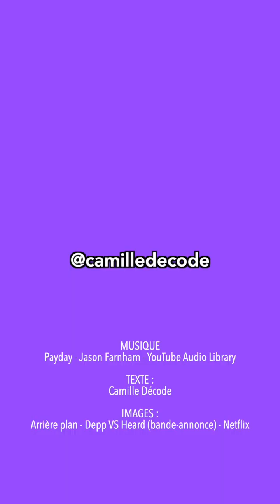JOHNNY DEPP VS AMBER HEARD : on parle de la nouvelle mini-série NETFLIX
DEPP VS HEARD : c’est le nom de la nouvelle mini-série mise en ligne sur Netflix cette semaine. Le documentaire revient ainsi sur le procès qui s’est tenu l’année dernière et qui opposait les deux ex-époux.

Pour rappel, chacun accusait l’autre de diffamation :  Johnny Depp reprochait à Amber Heard un article paru dans la presse dans lequel elle se présentait en victime de violences conjugales  / et Amber Heard reprochait à Johnny Depp des propos tenus non pas par lui mais par son avocat, qui avait qualifié ses accusations de violences conjugales de canular.

Même si je me suis parfois un peu ennuyée et qu’on n’apprend pas vraiment grand chose sur le fond, je trouve que c’est quand même intéressant à regarder parce que ça pousse à s’interroger sur les dangers et dérives de l’hypermédiatisation des procès. Bref : je vous en parle plus en détails dans la vidéo.

Si vous l’avez vu, n’hésitez pas à me dire ce que vous en avez pensé en commentaire … et si vous ne l’avez pas encore vue, dites moi si ça vous a donné envie d’aller regarder !

@camilledecode le droit, pour tous !